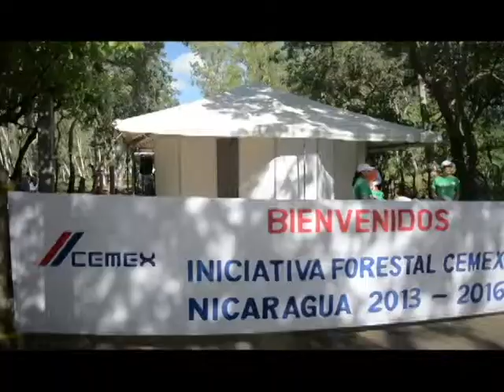Nicaragua Empresaria, 2 diciembre 2014 PARTE 4